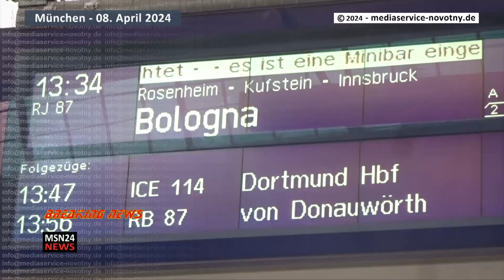První záběry italského super vlaku Railjet